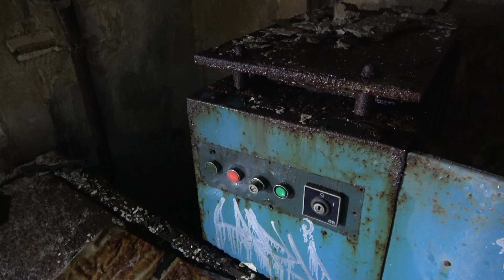Lost Place | VEB-STAHL | Mit Taccosworld & LostExperience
Lost Place die VEB Stahlfabrik zusammen mit Taccosworld und Lostexperience waren wir zusammen auf Tour. Mehr im Video.

◉Der Konsum meiner Videos ist selbstverständlich kostenfrei!
◉Gerne darfst Du mich mit kleinen Spenden Unterstützen.

▼ Am Körper
▶ Rucksack TT
► Schuhe-LOWA 47

▼ Schlafen
► Schlafsack 1
► Schlafsack 2
► Schlafsack 3
► Isomatte 1
► Isomatte 2
► Isomatte 3

Ich verwende ausschließlich Titel, aus der YouTube eigenen Bibliothek. Die Videos sind somit Monetarisierungsfähig und Verstoßen gegen keinerlei Copyright Rechte.